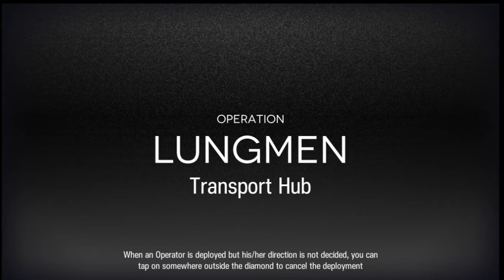[Arknights] CC#3 | Daily Map | Day 10, Transport Hub Max Risk 13